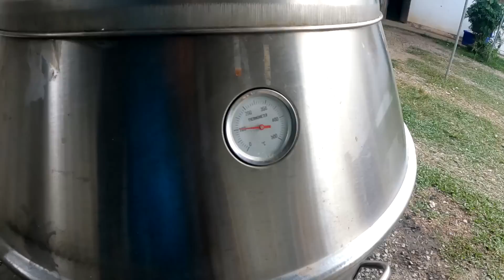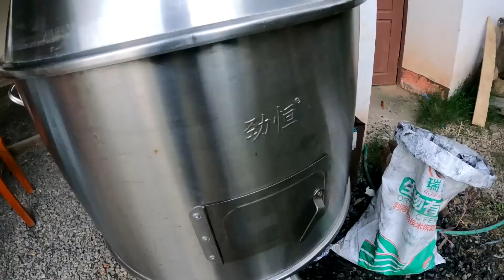สาวมิโกะกับสาวน้ำผึ้งพาไปดูนิวซีแลนด์ประเทศลาว|ToiyYoiy